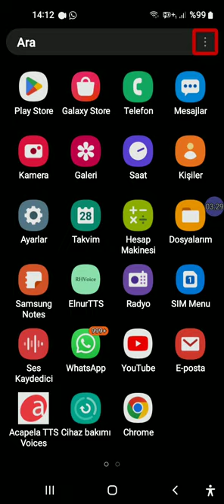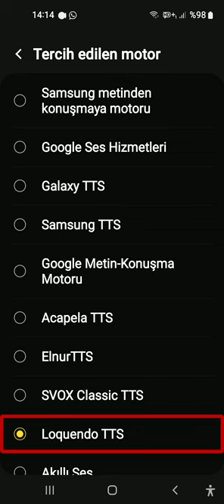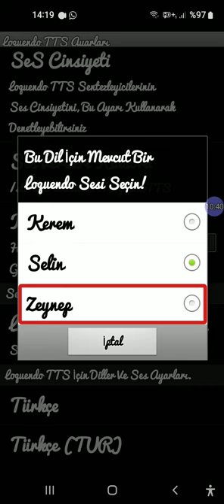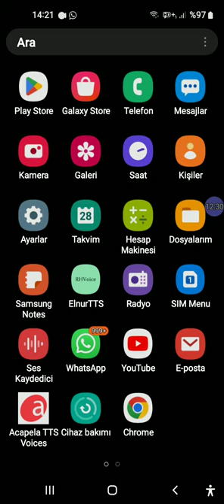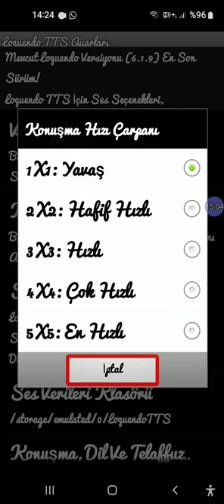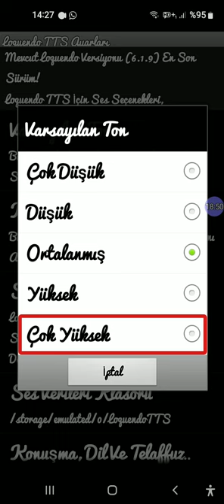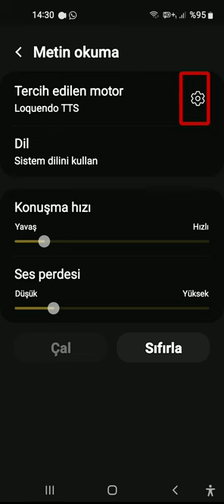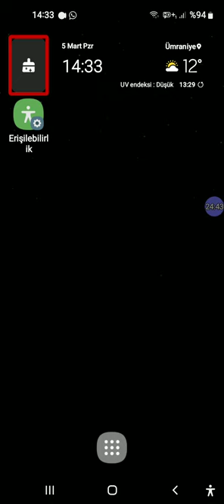Loquendo TtS Son Versiyon İndir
Dosyaya buradan erişebilirsiniz:
Loquendo_TTS_Ses_Paketi.7z